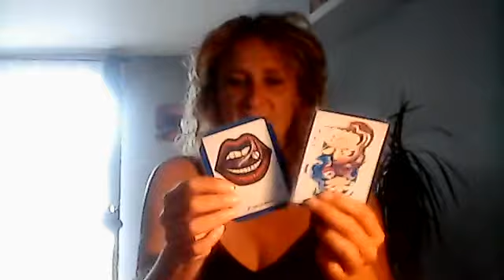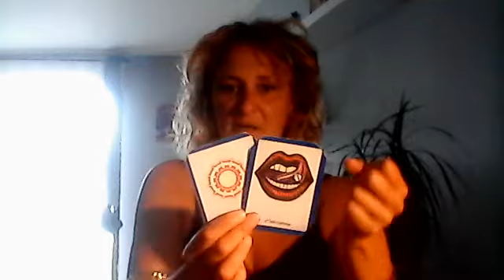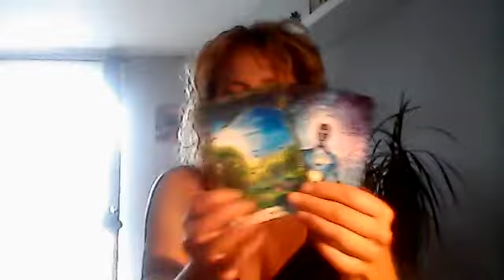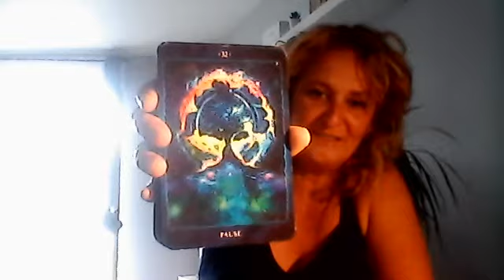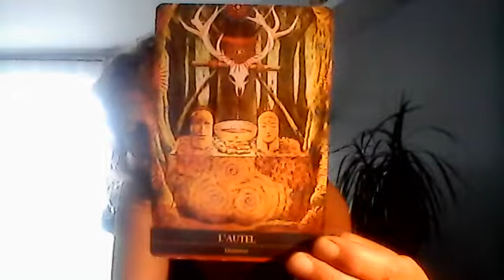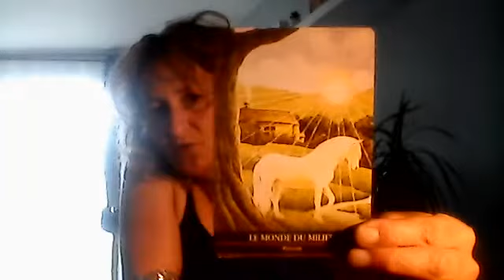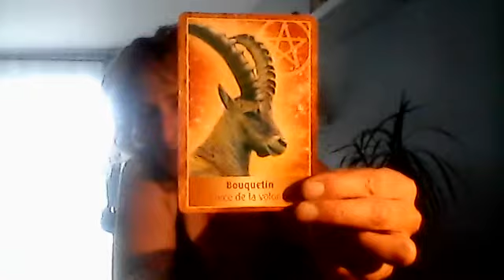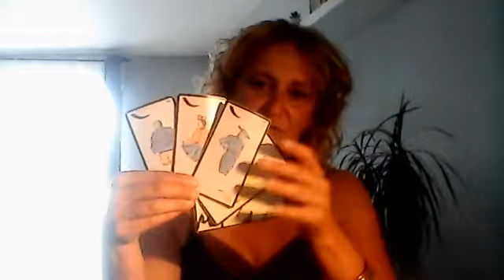Vierge Septembre 2021 Retour aux sources!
Valérie Boucton